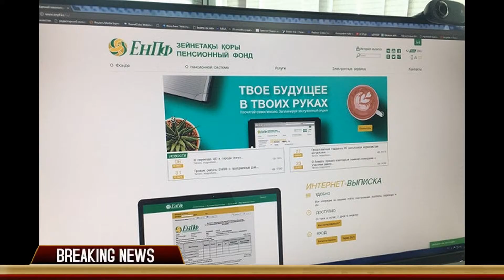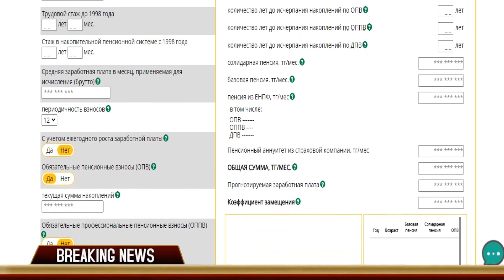Пенсионный калькулятор как рассчитать размер будущей пенсии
Зейнетақы калькуляторы болашақ зейнетақы мөлшерін қалай есептеу керек
Сіз болашақ зейнетақыңыздың мөлшерін «Зейнетақы калькуляторы» деп аталатын электронды қызметті пайдалана отырып біле аласыз.
БЖЗҚ-ға әрбір салымшы болашақтағы зейнетақы төлемдерін дербес есептей алады. Веб-сайттағы калькуляторда немесе Бірыңғай жинақтаушы зейнетақы қорының мобильді қосымшасында есептеулер жүргізу үшін сіз туған күніңізді, жынысыңызды, еңбек өтіліңізді, жинақ мөлшерін, жалақыңызды және басқаларын көрсетуіңіз керек (егер сіз enpf.kz сайтындағы жеке кабинетіңізде тіркелген болсаңыз, онда өрістер автоматты түрде толтырылады). Есептеу нәтижелері үш сценарий бойынша ұсынылған: пессимистік, шынайы және оптимистік. Бірінші жағдайда нақты инвестициялық кіріс нөлдік пайызға тең болады, содан кейін сәйкесінше бір және екі пайыз. Үш нұсқада инфляциядан жоғары күтілетін кірістілік деңгейі ескерілген. Барлық болжам нәтижелері нақты құндық мәнде ұсынылатындығын есте ұстаған жөн (тиісті болжамды кезеңдегі инфляцияны шегергенде). Сонымен қатар, сіз зейнеткерлікке шығу жасы мен күнін, жинақ таусылғанға дейінгі жылдар санын көресіз. Егер зейнетақы жинақтарының болжамды көлемі (OPV, OPPV және DPV қалыптастырған) зейнеткерлік жасқа жету үшін жеткілікті болса, пайдаланушыны болашақта сақтандыру компаниясымен зейнетақы аннуитеті шартын жасасу және өмір бойына зейнетақы төлемдерін алу мүмкіндігі туралы хабардар ететін терезе пайда болады. Есептеу бірден сақтандыру ұйымынан аннуитет төлемінің болжамды мөлшерін білуге ​​мүмкіндік береді, осылайша сіз оны БЖЗҚ-дан кесте бойынша төлемдермен салыстыра аласыз. Калькулятордың оңайлатылған нұсқасының көмегімен алдағы жылы зейнетке шыққан адамдарға міндетті .

Узнать размер будущей пенсии можно с помощью электронного сервиса под названием "Пенсионный калькулятор".
Каждый вкладчик ЕНПФ может самостоятельно рассчитать свои будущие пенсионные выплаты. Чтобы произвести расчеты в калькуляторе на сайте или в мобильном приложении Единого накопительного пенсионного фонда, необходимо указать дату рождения, пол, трудовой стаж, сумму накоплений, заработную плату и так далее (если вы зарегистрированы в личном кабинете на сайте enpf.kz, то поля в калькуляторе заполняются автоматически). Результаты расчета выдаются в трех сценариях: пессимистичном, реалистичном и оптимистичном. В первом случае реальный инвестиционный доход равен цифре в ноль процентов, далее в один и два процента, соответственно. Все три варианта учитывают предполагаемый уровень доходности выше инфляции. Важно помнить, что все прогнозные результаты представляются в реальном стоимостном выражении (за минусом инфляции соответствующего периода прогноза). Кроме того, вы увидите возраст и дату выхода на пенсию, количество лет до исчерпания накоплений. В случае достаточности прогнозного размера пенсионных накоплений (сформированных за счет ОПВ, ОППВ и ДПВ) к достижению пенсионного возраста появится всплывающее окно с уведомлением пользователя о возможности заключения в будущем договора пенсионного аннуитета со страховой организацией и получения пожизненных пенсионных выплат. Расчет тут же позволяет узнать прогнозный размер аннуитетной выплаты из страховой организации, тем самым вы сможете ее сравнить с выплатами по графику из ЕНПФ. При помощи упрощенного варианта калькулятора можно рассчитать размер выплаты пенсионных накоплений, сформированных за счет обязательных пенсионных взносов, тем, кто выходит на пенсию в ближайший год. Как отмечает портал, прогнозный пенсионный калькулятор охватывает все компоненты пенсии в рамках многоуровневой пенсионной системы Казахстана. Она включает государственную базовую пенсию и пенсию по возрасту (или солидарную), а также пенсию, сформированную за счет обязательных пенсионных взносов (ОПВ), обязательных профессиональных пенсионных взносов (ОППВ) и добровольных пенсионных взносов (ДПВ). Также на сайте фонда имеется сервис "Перевод накоплений в КСЖ", при помощи которого можно рассчитать сумму пенсионных накоплений на текущий год, достаточную для перевода в страховую организацию.